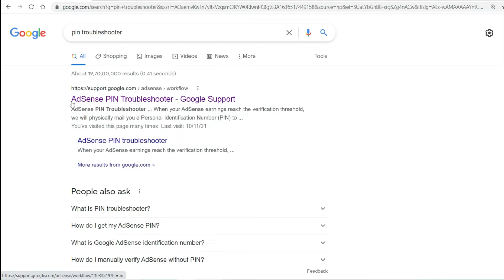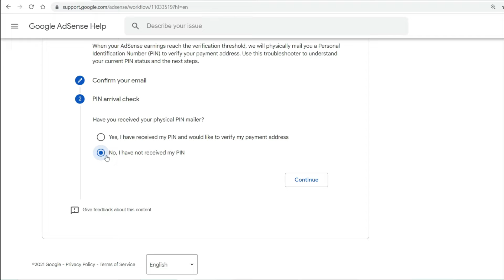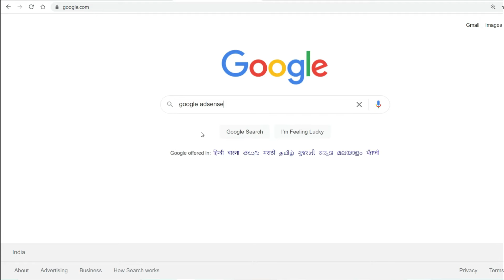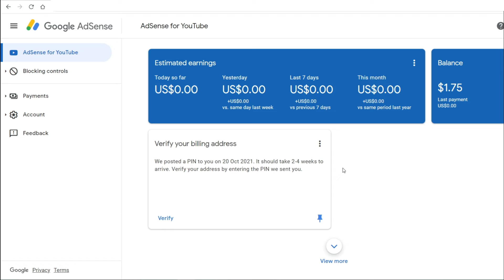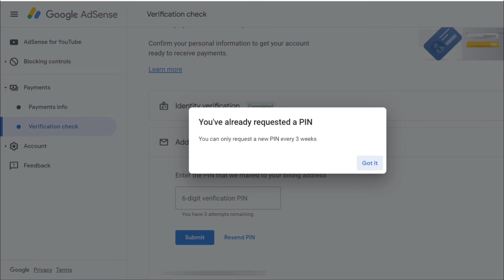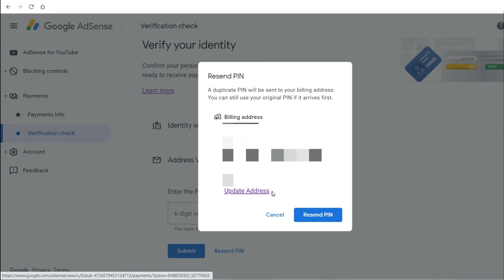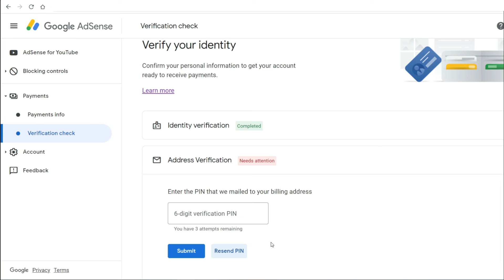How to Re-Apply Google Adsense Pin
Dosto agar apne 𝗚𝗼𝗼𝗴𝗹𝗲 𝗔𝗱𝘀𝗲𝗻𝘀𝗲 𝗣𝗶𝗻 ke liye phle apply kra tha lakin abhi tk apka google adsense pin apke address tk nhi paucha to ap es video ko dekh kr re apply kr skte hai 𝗚𝗼𝗼𝗴𝗹𝗲 𝗔𝗱𝘀𝗲𝗻𝘀𝗲 𝗣𝗶𝗻 ke liye, aur kitne din ke baad krna chaiye 𝗚𝗼𝗼𝗴𝗹𝗲 𝗔𝗱𝘀𝗲𝗻𝘀𝗲 𝗣𝗶𝗻 ko re apply sb kuch es video me btaya hai plz es video ko end tk dekhe taki apko puri information mil sake.

✔ 𝐇𝐨𝐰 𝐭𝐨 𝐔𝐩𝐝𝐚𝐭𝐞 𝐀𝐝𝐝𝐫𝐞𝐬𝐬 𝐢𝐧 𝐏𝐚𝐧 𝐂𝐚𝐫𝐝 𝐎𝐧𝐥𝐢𝐧𝐞 | 𝐔𝐓𝐈𝐈𝐓𝐒𝐋 | 𝐏𝐚𝐧 𝐂𝐚𝐫𝐝 𝐀𝐝𝐝𝐫𝐞𝐬𝐬 𝐂𝐡𝐚𝐧𝐠𝐞 👇

𝐒𝐔𝐌𝐈𝐓 𝐏𝐀𝐋